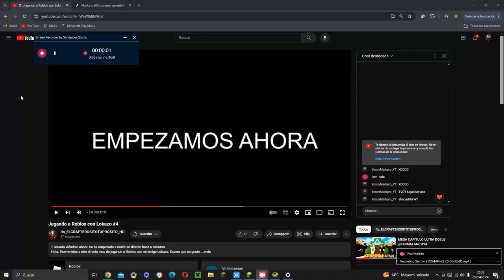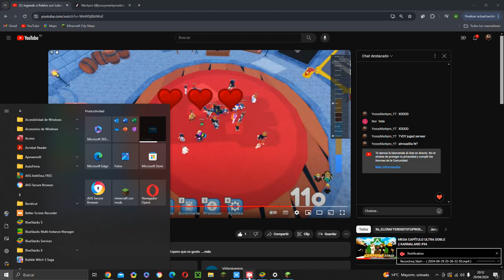Nuevo video del SERVIDOR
xD Minecraft